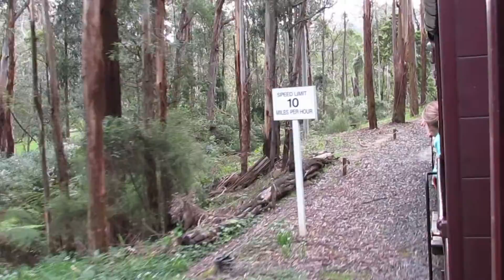Video 1228 Puffing Billy Railway, 27 Sept 2013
Journey from Lakeside to Belgrave, 27 Sept 2013 on the PBR